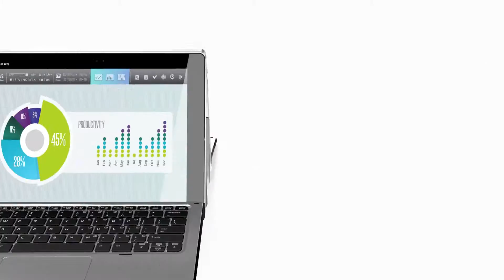HP Elite x2 - product video (Dutch)